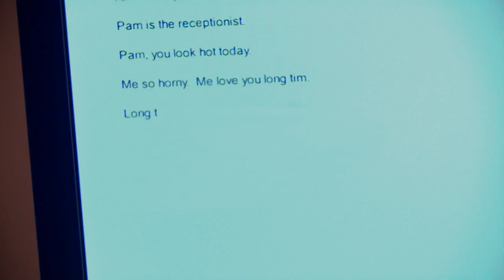Michael's Talking Computer - The Office US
I love you long Tim

Season 3, Episode 13 "Traveling Salesmen" - Andy suggests that Michael team up the staff for sales calls; Dwight tries to cover for Angela when she misses a deadline.